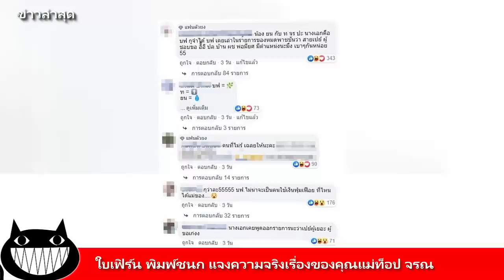ใบเฟิร์น พิมพ์ชนก แจงความจริงเรื่องของคุณแม่ท็อป จรณ / ข่าวล่าสุด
ใบเฟิร์น พิมพ์ชนก แจงความจริงเรื่องของคุณแม่ท็อป จรณ

อึ้งแฉพระเอกเลิกนางเอก เหตุแม่ชอบขอ โป๊ะแตกเจอแม่แฟนใหม่พระเอก มดดำ ไม่เชื่อ แฉข้อมูลมีอึ้งหลังเพจดังออกมาแฉ มีแม่ของพระเอกหนุ่มชอบขอให้แฟนของลูกชายซื้อกระเป๋าแบรนด์เนมให้ แถมแฟนสาวคนดังกล่าวก็เป็นนางเอกอีกด้วย แต่ตอนนี้เลิกกันไปแล้ว ฝ่ายชายมีแฟนใหม่เป็นสาวตาคม

แซ่บหนักตรงที่ นางเอกสาว อดีตแฟนของพระเอกหนุ่ม บังเอิญได้ร่วมงานกับแม่ของสาวตาคม แฟนใหม่ของพระเอกหนุ่ม ซึ่งแม่ของสาวตาคมก็ได้บอกว่าจู่ๆแม่ของพระเอกมาขอให้ลูกสาวตัวเองซื้อกระเป๋าแบรนด์เนมให้บ่อยๆ ทั้งๆ ที่บ้านฝ่ายชายก็มีฐานะ

โดยหลังจากเพจดังโพสต์ออกไปก็มีชาวเน็ตจำนวนมากเข้าไปคอมเมนต์อักษรย่อชี้เป้า พร้อมระบุตัวละครที่นางเอกอดีตแฟนสาวของพระเอกหนุ่มเคยแสดง จนเป็นที่วิพากษ์วิจารณ์หนักมากในโลกโซเชียลนั้น

ซึ่งล่าสุดสาว “ใบเฟิร์น พิมพ์ชนก” ก็ได้ออกมาเคลียร์ประเด็นข่าวลือดังกล่าวผ่านสื่อครั้งแรก โดยเจ้าตัวเผยว่า “ไม่ใช่ตัวเองแน่นอนกับข่าวที่ออกมาก็เห็นแล้ว โดยบอกว่ารายละเอียดในข่าวไม่เป็นความจริงเลย สาเหตุที่ความรักจบลงก็เป็นเรื่องของคนสองคนไม่เกี่ยวกับผู้ใหญ่

“ส่วนกับฝ่ายชายพอมีข่าวก็ไม่ได้มีการคุยกัน กับคุณแม่ของอีกฝ่ายสมัยคบกันคุณแม่ก็น่ารักกับเฟิร์น คุณแม่ไม่เคยมาขอให้ซื้อแบรนด์เนมให้แต่อย่างใด ในข่าวลือที่บอกว่า เธอได้ไปคุยกับแม่ของนางเอกตาคม เธอบอกว่าคนอาจจะจับตาเองมากกว่าเพราะในละครก็เล่นเป็นแม่ลูกกัน